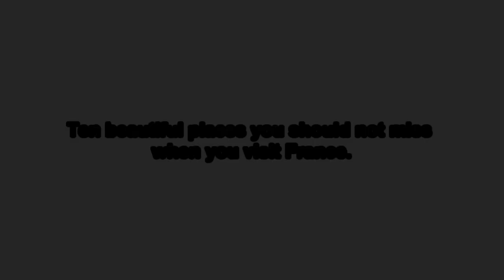10 Most Beautiful Places in France you shouldn't miss.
Here is my list of ten beautiful places in France. Lot of scenic country side and mountains and historic places.